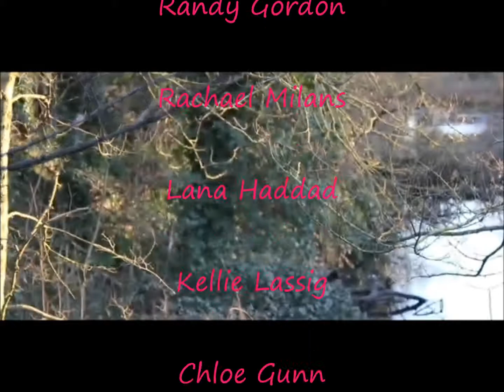Oe Kenzaburo -NEW